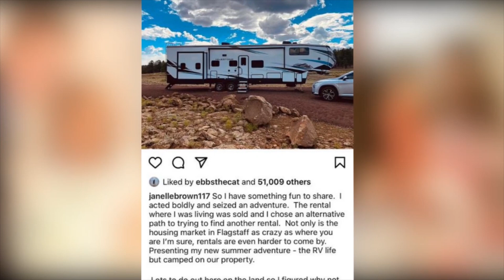An Update on the Construction of Houses on Coyote Pass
Coyote Pass development plans by the Browns